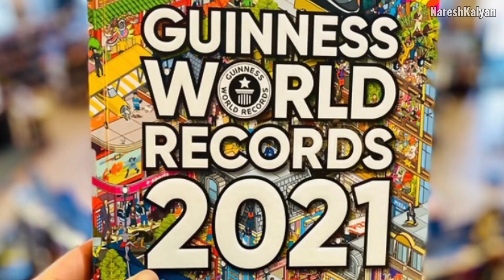🔰Top 7 Facts in Telugu | 1 Minute Facts Video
మీకు ఆశ్చర్యం కలిగించే కొన్ని interesting and amazing facts